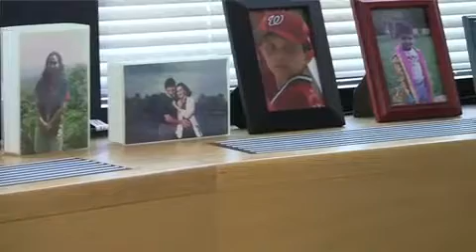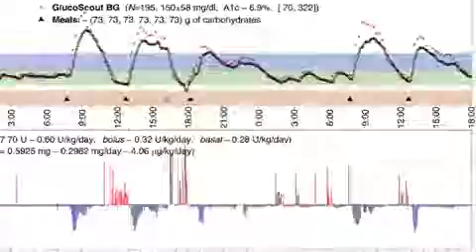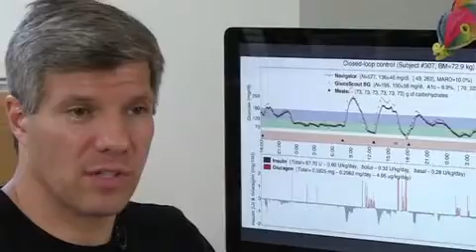Ed Damiano Motivated Father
Ed Damiano talks about his son David's diagnosis with Type 1 Diabetes in 2000 that motivated him to try to create an artificial pancreas that could take over human care and provide high quality glucose management automatically for everyone.  Firas Ek-Khatib, Senior Research Scientist, discusses what he learned watching Ed's interactions with David. The challenge is to create an algorithm to control diabetes that understands both the current readings and that particular person's trends and how quickly they respond to doses of insulin and glucogon. Steven Russell says "Ed is really creating a surrogate for a parent's loving care."